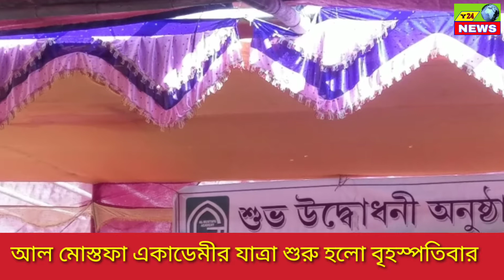আল মোস্তফা একাডেমীর উদ্বোধন, সৈয়দ জুনাইদ আহমেদ মদনীর দোয়া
বৃহস্পতিবার অধ্যাপক সাবির আহমেদ চৌধুরীর পৌরহিত্যে আড়ম্বরপূর্ণ অনুষ্ঠানের মাধ্যমে আল মোস্তফা একাডেমীর উদ্বোধন হয়।